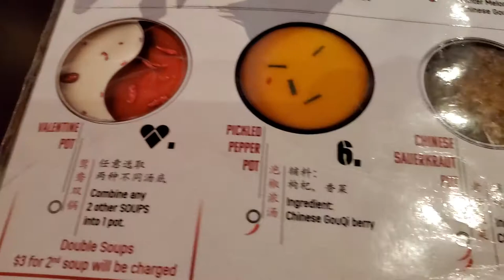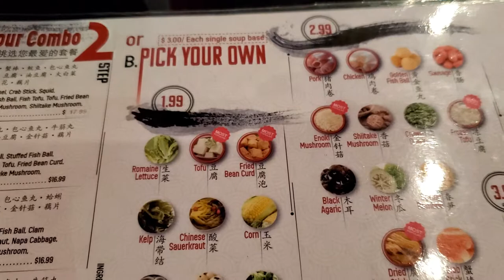Le Pot Chinese Hotpot 乐涮小火锅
Ricky Nguyen